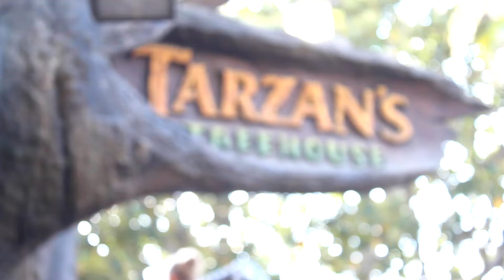USA TRIP. Day 1-2: Disneyland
Arriving in LA and hitting DISNEYLAND! The most magical place on earth!